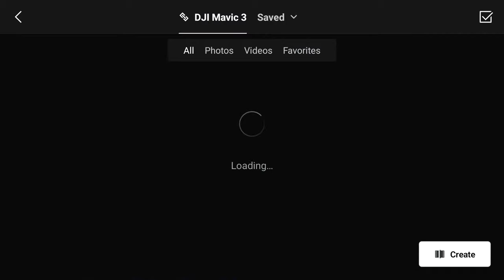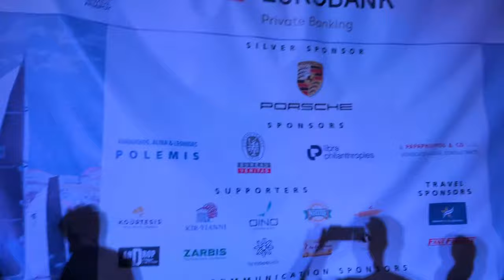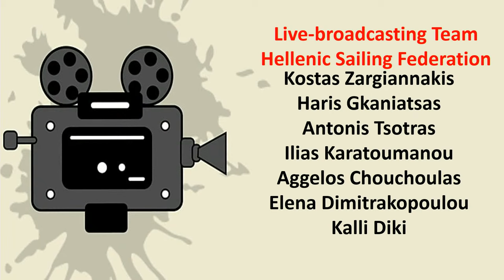Τελετή Απονομής 2/9/2028 - 56ος Andros Internationsa Yacht Race John B Goulandris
Ναυτικός Ομιλος Άνδρου - Ναυτικός Ομιλος Ελλάδος
2/9/2023

© Copyright Hellenic Sailing Federation  - For any reproduction or presentation to the public of the above video, the permission of the Hellenic Sailing Federation is required

© Ελληνική Ιστιοπλοϊκή Ομοσπονδία - Για οποιαδήποτε αναπαραγωγή ή παρουσίαση στο κοινό του ανωτέρω βίντεο, απαιτείται η άδεια της Ελληνικής Ιστιοπλοϊκής Ομοσπονδίας